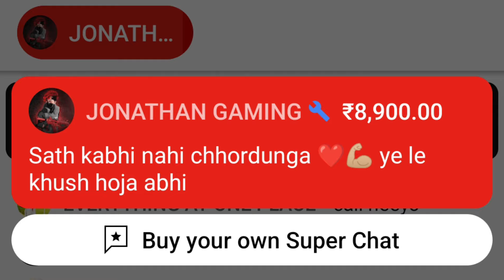Rega In GodL Possible ? GodL Lineup Reveal✅